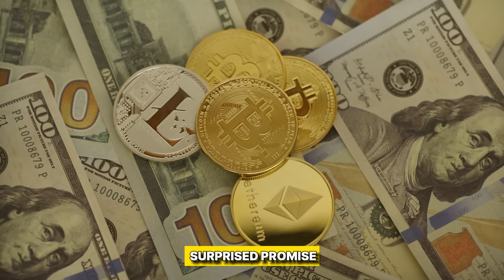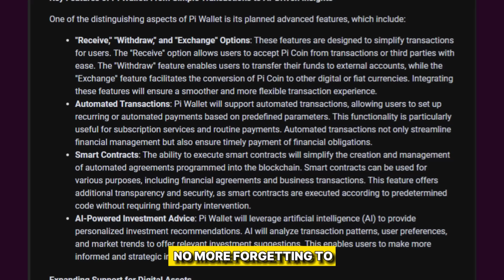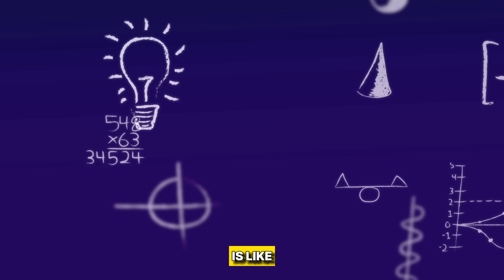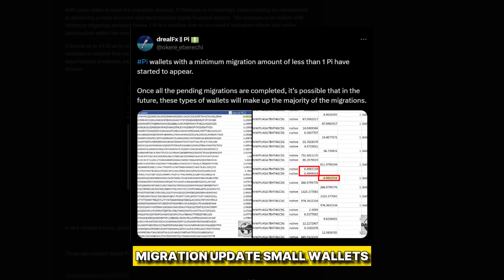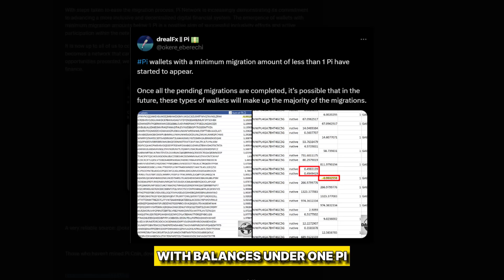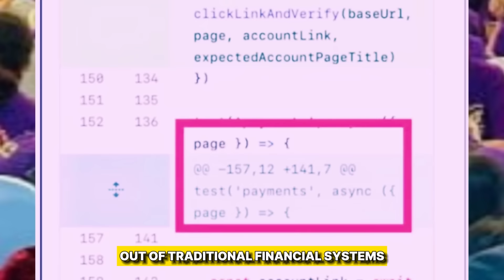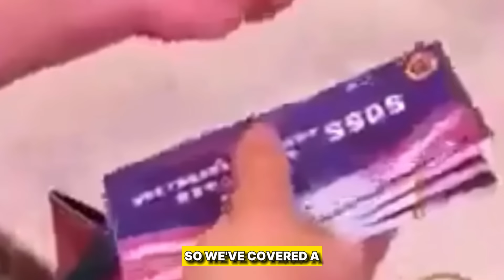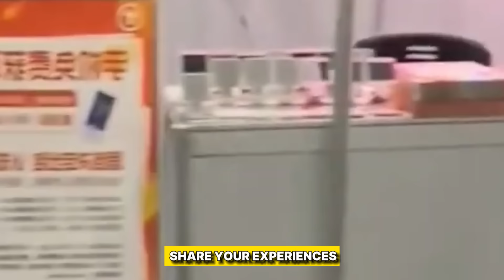Pi Network BREAKING NEWS! 🚨 DeFi Integration, Wallet Upgrades, Community Update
Get ready to be amazed as we dive deep into the latest and most exciting updates from Pi Network! 🚀 This video is packed with groundbreaking information that will leave you thrilled about the future of Pi.

Discover what's new:

DeFi Integration: Learn how Pi Network is revolutionizing the world of finance with the upcoming integration of Decentralized Finance (DeFi). Explore the endless possibilities of lending, borrowing, and earning interest on your Pi coins. 💰
Wallet Upgrades: Witness the transformation of the Pi Wallet into a powerful financial tool. We'll uncover the latest features, including enhanced security, seamless transactions, and support for multiple cryptocurrencies. 💼
We'll share the latest news, events, and initiatives that are driving the project forward. Join the movement and become a part of something truly special. 💪
Don't miss out on this exclusive breakdown of Pi Network's latest developments. Let's build a brighter financial future together. 🤝